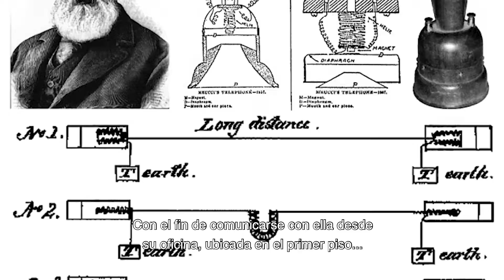Teléfono con vasos - Aprende (A) ser